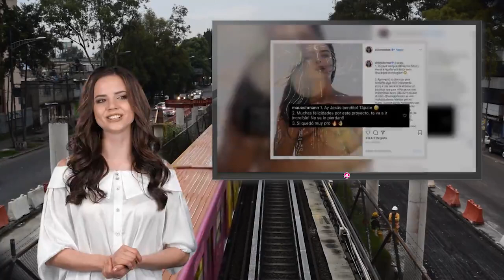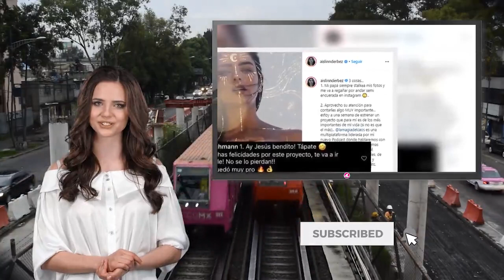Eugenio Derbez y Mauricio Ochmann se espantan por foto sin ropa de Aislinn